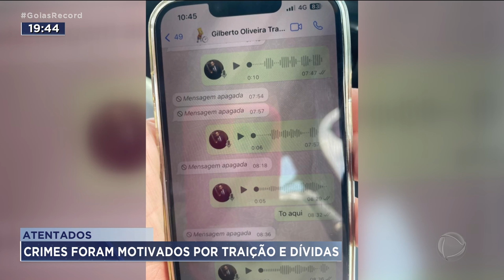ATENTADOS: OAB CRIA GRUPO DE COMBATE A CRIME CONTRA ADVOGADOS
DEPOIS DE DOIS ATENTADOS CONTRA ADVOGADOS NO FIM DE SEMANA, A ORDEM DOS ADVOGADOS DIVULGOU AÇÕES PRA COMBATER A VIOLÊNCIA CONTRA OS PROFISSIONAIS DA ÁREA.